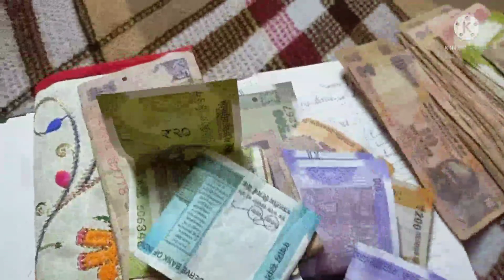सिर्फ जनवरी मे 250 💵 रूपये बचा कर 3000 💵रूपये कैसे जोड़े। One year money saving 🤑 challenge ।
नमस्कार दोस्तों 🙏

इक बार फिर स्वागत करती हूं आपका अपने चैनल पर 😊😊।

कहिए कैसे हो आप सब 🤔

उम्मीद करती हूं आप सब अच्छे होगे 🤗

 आज के इस विडियो मे हम बात करेंगे की सिर्फ  सिर्फ जनवरी मे 250 💵 रूपये बचा कर 3000 💵रूपये कैसे जोड़े। One year money saving 🤑 challenge ।Money savingtips
दोस्तो आज के इस दौर में बहुत ज्यादा महंगाई बढ़ गई है इसलिए पैसे बचाना बहुत जरूरी हो गया है |

so we will talk on the same topic.

And hmmm hope you like it.

Love you 😘

My realty is my power 💪💪💪💪💪